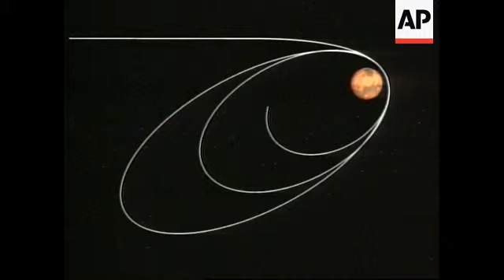USA: NASA MARS WEATHER PROBE MAY BE LOST FOR GOOD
(23 Sep 1999) English/Nat

It looks like NASA's Mars probe may be lost for good.

Officials at the agency's Jet Propulsion Laboratory say there was a major navigation error that sent the probe much too deep into the red planet's atmosphere.

Experts say the Mars weather probe likely broke into pieces or burned up.

An investigation is under way.

The 125 (m) million-dollar spacecraft was supposed to study the Martian weather and search for evidence of water.

SOUNDBITE: (English)
"I'm sorry to report that we have a serious problem with the Mars climate orbiter. We may in fact be facing a loss of mission."
SUPER CAPTION: Dr Carl Pilcher, NASA's Office of Space Science

SOUNDBITE: (English)
"At this point we really don't know the source of the problem that we have. I don't know if it was software or what in that's something we will be looking into."
SUPER CAPTION:Richard Cook, Mars Climate Orbitor Project Manager

SOUNDBITE: (English)
"If the Mars climate orbiter mission is over, we intend this to be a case of science delayed not science not science lost."